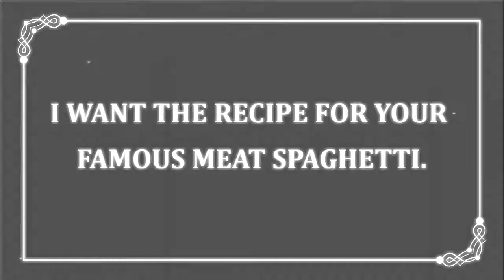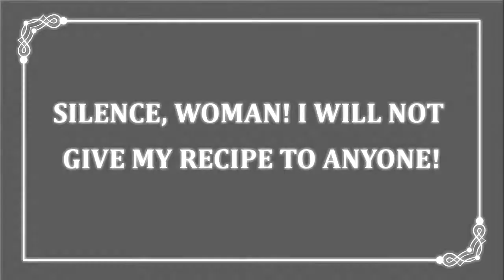Malone's Spaghetti or How to Use Mines to Blow Your Enemies Away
A little Fallout 4 skit in a style of a silent movie that I did for fun.
Originally I wanted to show a way how you can easily bypass some combat if you know where your scripted enemy will be but it quickly devolved into this craziness:) Hope someone would find it entertaining.